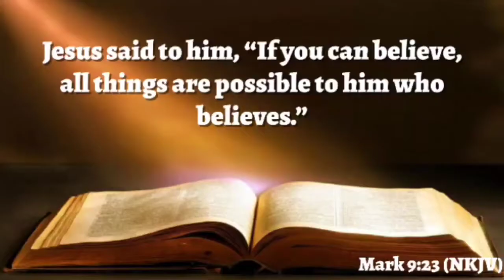Change Your Mindset | Tameka Thomas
Mid-day Word of Encouragement